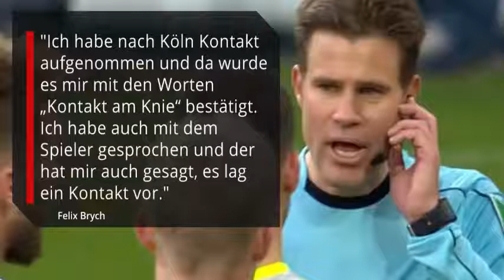Brych schildert kuriose Absprache mit Video-Schiri nach Elfmeterpfiff in Mainz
Köln-Profi Rausch wütend
Felix Brych stellt sich nach erneutem Ärger rund um den Videobeweis. Auslöser ist sein Elfmeterpfiff gegen den 1. FC Köln in Mainz. Bei Sky legt der Schiedsrichter offen, was nach seiner Entscheidung passierte
"Ich habe nach Köln Kontakt aufgenommen und da wurde es mir mit den Worten 'Kontakt am Knie' bestätigt. Ich habe auch mit dem Spieler gesprochen und der hat mir auch gesagt, es lag ein Kontakt vor." Dabei sei Pablo de Blasis, der vermeintlich Gefoulte, auch nach dem Spiel noch geblieben.
Was Brych danach sagt, ist ein erneutes Armutszeugnis für den Videobeweis und Video-Assistent Tobias Welz: "Ich habe mir jetzt gerade die Bilder angeschaut und kann da keinen Kontakt erkennen."
Köln-Profi Rausch sauer
Konstantin Rausch, der gemeinsam mit Teamkollege Frederik Sörensen in die Elfmeterszene verwickelt war, sagte nach dem Spiel: "Ich sehe die Situation gerade. Es ist unglaublich. Es ist eine klare Schwalbe. Eine Situation die richtig weh tut und die nicht zum ersten Mal vorgekommen ist."